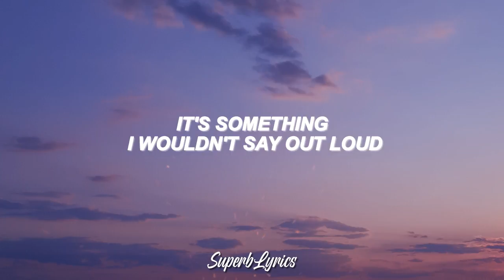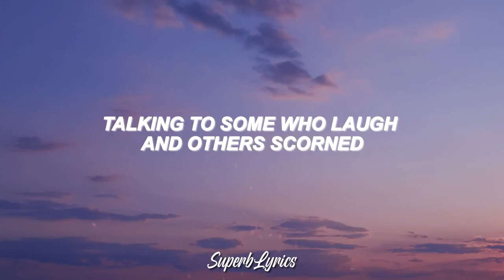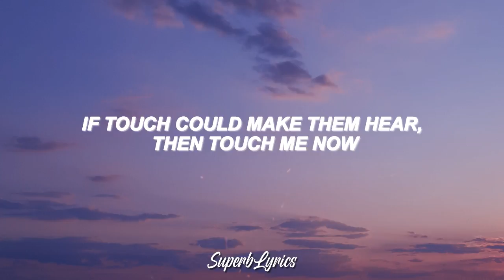Clairo - Blouse (Lyrics)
Lyrics video for 'Blouse' by Clairo

Blouse Lyrics

[Verse 1]
Here we are, quiet at your kitchen table
With courtesy to little pet peeves
Napkins on laps, the strands pulled back
I hang the scarf in my mom's inner rack

[Chorus]
Why do I tell you how I feel
When you're just looking down your blouse?
It's something I wouldn't say out loud
If touch could make them hear, then touch me now

[Verse 2]
Talking to some who laugh and others scorned
I guess humor could help me after all
It's funny, now I'm just useless and a whore
But I'll get a cosign from your favorite one-man show

[Chorus]
When you're too busy looking down my blouse?
Now

[Outro]
Mmm, mmm, mmm
Mhm, mhm, mhm, mmm
Mmm, mhm, mhm, mhm